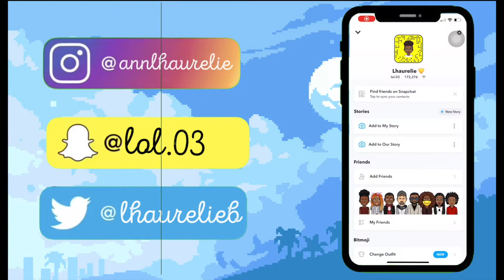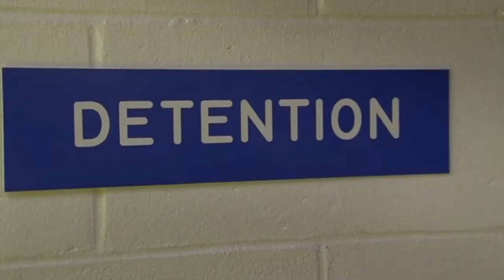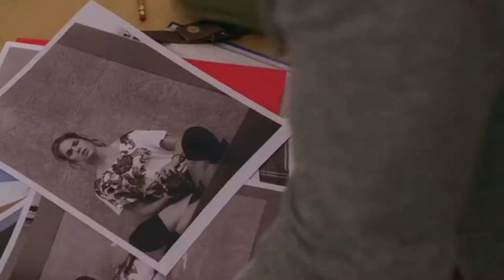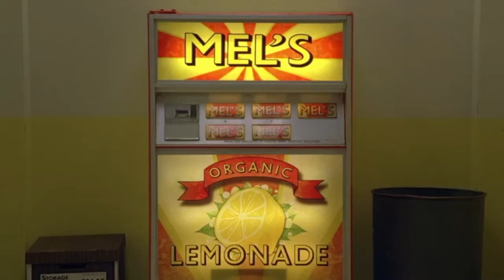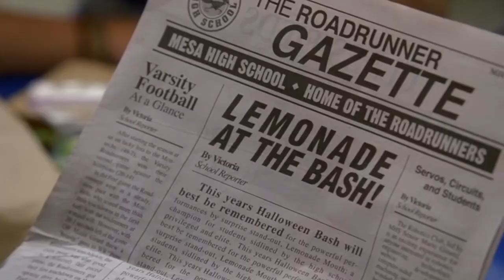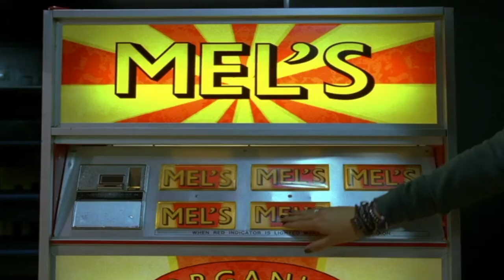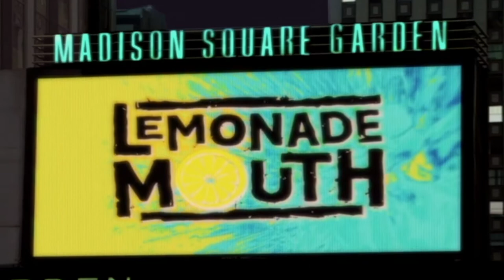lemonade mouth | movie commentary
hey y’all sorry i’ve been gone! just been working through the whole thing of school starting back up!

i hope you guys enjoy this movie commentary!